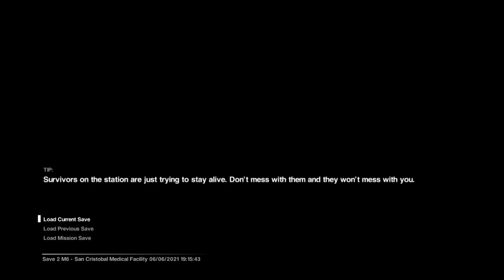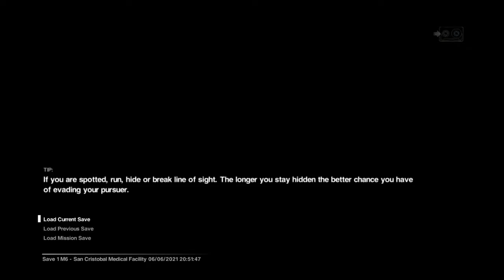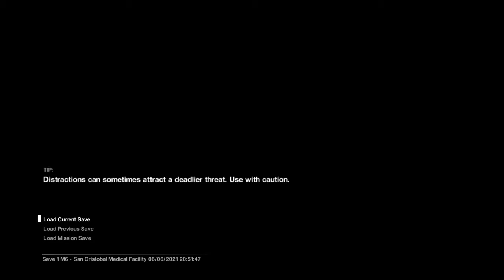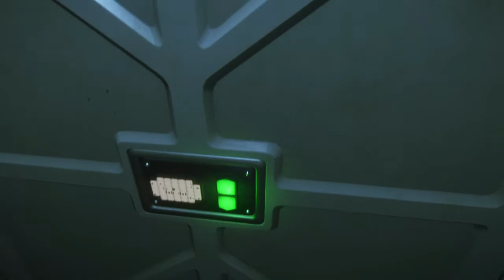Part 9 - Let's Play Alien: Isolation! - Things that go BOOM!!!